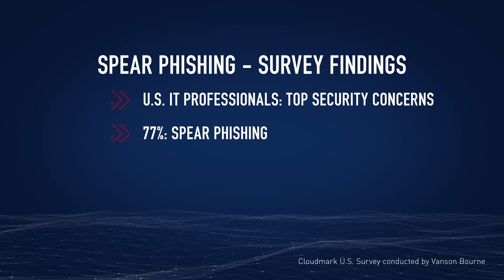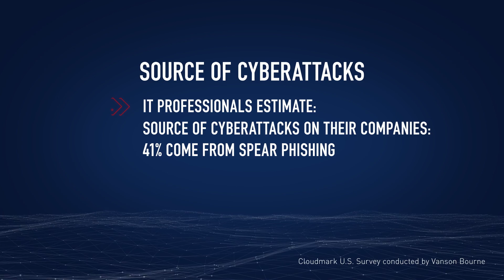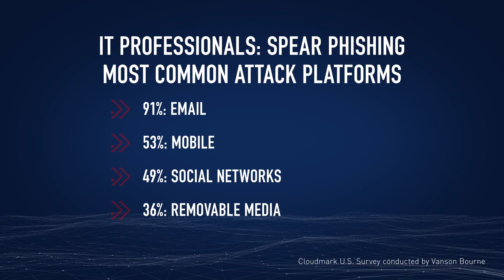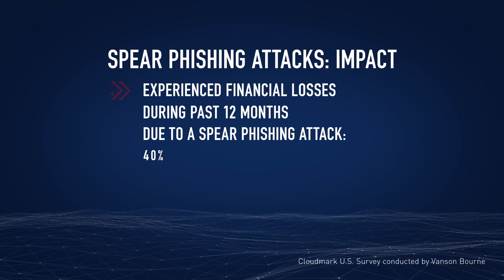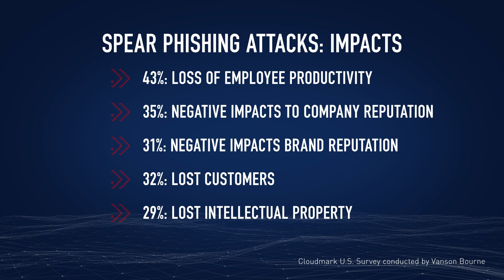The Impact of Spear Phishing: Enterprise Survey Results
A new Cloudmark-sponsored study surveyed 300 companies on the impacts of spear phishing and how businesses are trying to defend against this growing threat. Get the details.